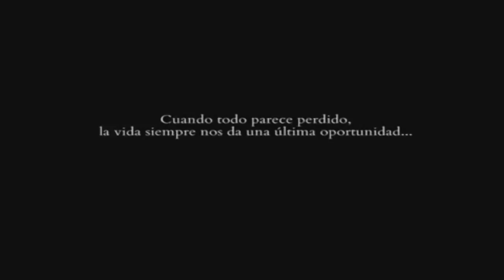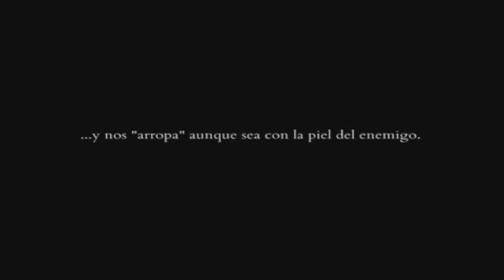Nunca te rindas.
Lobos